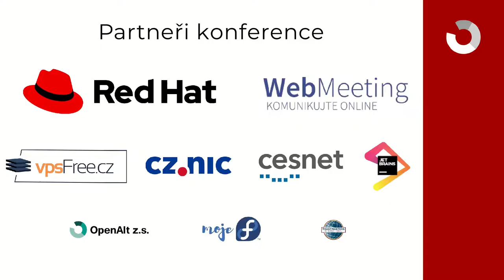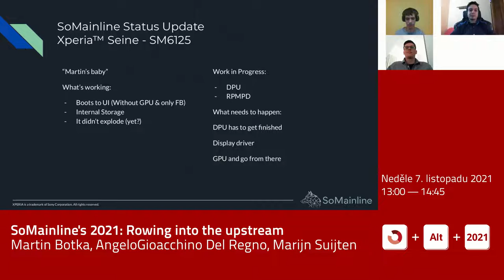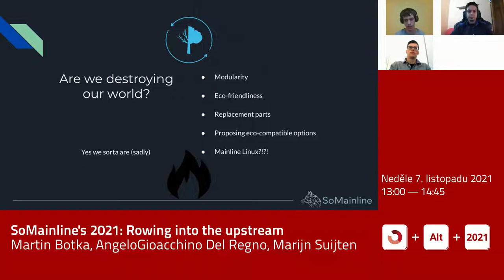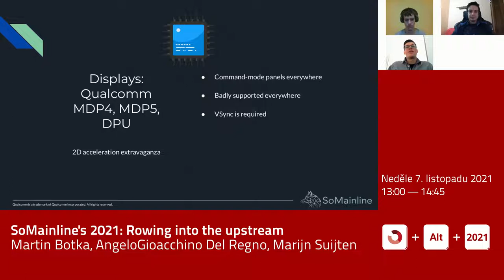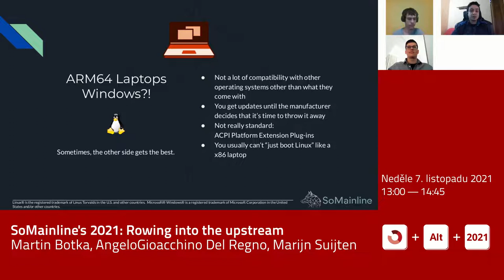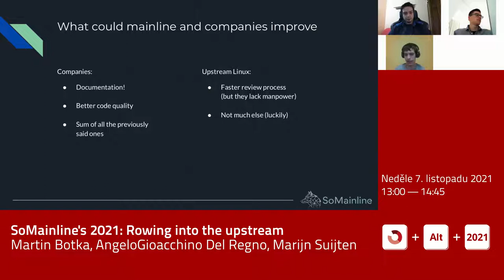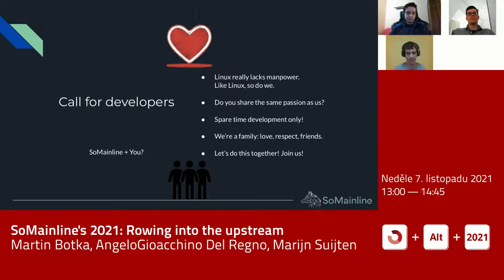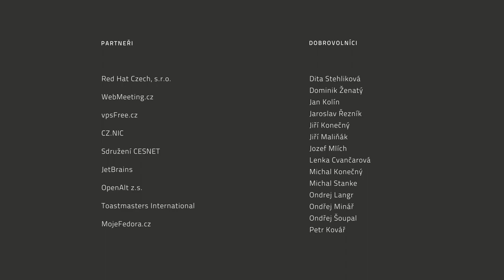Martin Botka, AngeloGioacchino Del Regno, Marijn Suijten: SoMainline's 2021:Rowing into the upstream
SoMainline's upstreaming of Linux mobiles (phones, tablets, even laptops!) continues in 2021, now with more than 20 officially supported devices (even though we may have harmed some, but... sssh! don't tell anyone!) and bringing it closer to the non-developers' world: how our brains didn't go crazy (yet.. stay tuned!), our new bittersweet challenges during mainlining, expanding our work to the userspace and a perspective on our vision, on our beliefs and on what we think about the future of mobile computing.